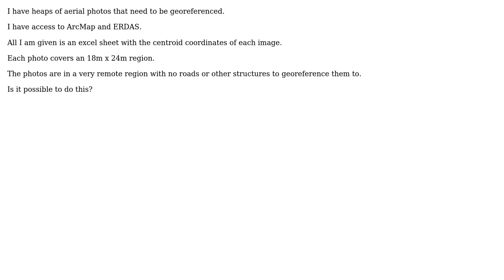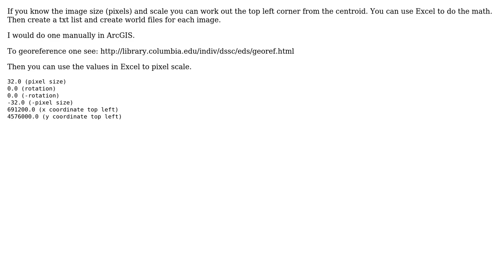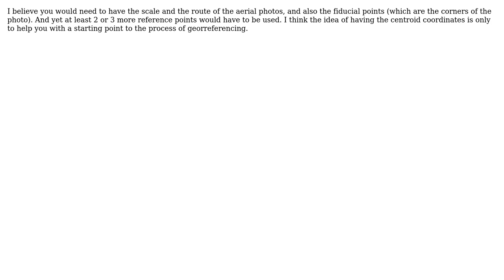Georeferencing aerial photos when only centroid is known using ArcGIS for Desktop or ERDAS Imagine?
GIS: Georeferencing aerial photos when only centroid is known using ArcGIS for Desktop or ERDAS Imagine?

With thanks & praise to God, and with thanks to the many people who have made this project possible! | Content (except music & images) licensed under CC BY-SA | Music | Images & others | With thanks to user vascobnunes user PolyGeo user Mapperz user Kate user forestman user artwork21 and the Stack Exchange Network Trademarks are property of their respective owners. You are responsible for your own actions.